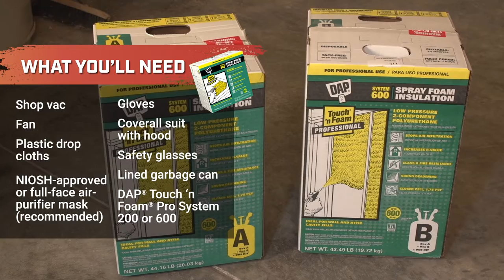How to Insulate Rim Joists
Is Your Home Losing Heat?🥶😱 Want to make your home more energy efficient? Try one of the most effective methods: insulating with spray foam.

Since rim joists can be a source of major heat loss, sealing and insulating them is a MUST this time of year!

Rim joists have the important job of supporting the structural elements of your home’s floor. Because the joists can be a source of major heat loss, one must-do for energy conservation is sealing and insulating them

Drop a ❄️if your home is ready for winter!

❄️Step 1: Check Temperatures
❄️Step 2: Clean Surfaces
❄️Step 3: Use Drop Cloths
❄️Step 4: Wear Protective Gear and Ventilate
❄️Step 5: Arrange Setup and Do a Test Spray
❄️Step 6: Picture-frame Cavity
❄️Step 7: Spray Rest of the Cavity